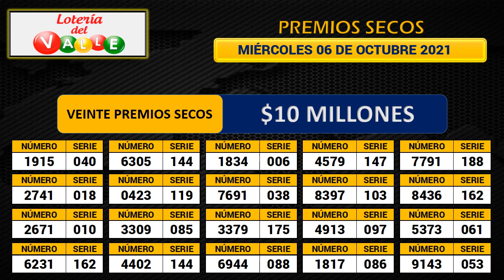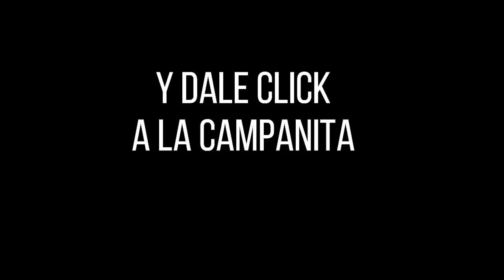Resultado LOTERÍA DEL VALLE Miércoles 06 de octubre de 2021 PREMIO MAYOR Y PREMIOS SECOS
Hola buenas noches, te presentamos los resultados de las loterías y chances en Colombia, vamos con el Resultado para la Lotería del VALLE del miércoles 06 de octubre de 2021.

Resultado VALLE 06 de octubre
Resultado de la LOTERÍA DEL VALLE Miércoles 06 de octubre de 2021

LOTERÍA VALLE
resultado LOTERÍA VALLE
LOTERÍA DEL VALLE ultimo sorteo
resultado VALLE
LOTERÍA DEL VALLE hoy
resultado DEL VALLE
resultado DEL VALLE
último sorteo LOTERÍA DEL VALLE
LOTERÍA DEL VALLE ayer
VALLE
último sorteo DEL VALLE
resultado VALLE
resultado LOTERÍA DEL VALLE último sorteo
resultado LOTERÍA DEL VALLE hoy
VALLE resultado
LOTERÍA DEL VALLE ultimo sorteo hoy
resultado DEL VALLE
LOTERÍA DEL VALLE sorteo 4605
sorteo VALLE
LOTERÍA VALLE
VALLE anoche
estadística LOTERÍA DEL VALLE
resultado LOTERÍA VALLE anoche
valle VALLE
que cayo la VALLE
lot DEL VALLE
sorteo DEL VALLE
a que horas juega la LOTERÍA DEL VALLE
LOTERÍA DEL VALLE hoy ultimo sorteo
VALLE VALLE
LOTERÍA DEL VALLE ultimo sorteo 4605
últimos resultados de la LOTERÍA DEL VALLE
resultado de la LOTERÍA DEL VALLE
LOTERÍA VALLE resultados
resultados de la LOTERÍA DEL VALLE de anoche
LOTERÍA DEL VALLE plan de premios